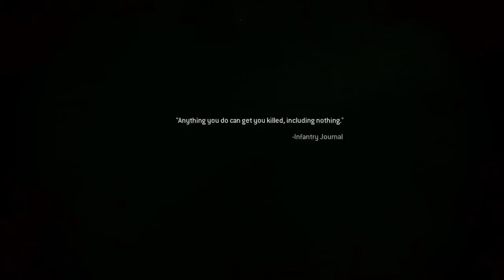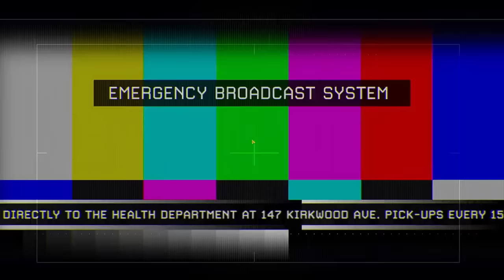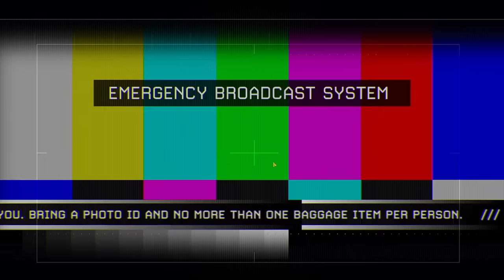𝐑𝐞𝐟𝐫𝐞𝐬𝐡 𝐍𝐞𝐰 𝐅𝐚𝐜𝐞 𝐖𝐢𝐭𝐡 𝐋𝐍 𝐕𝐢𝐝𝐞𝐨𝐬 | 5218